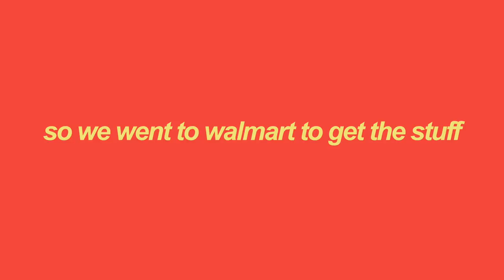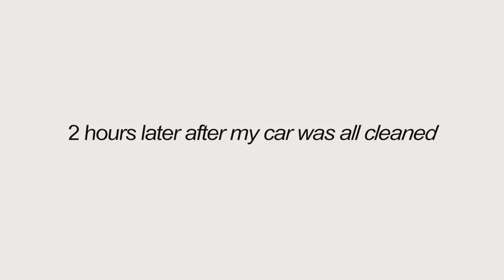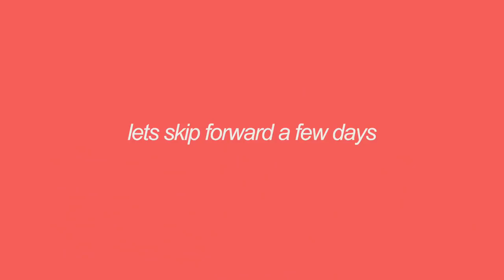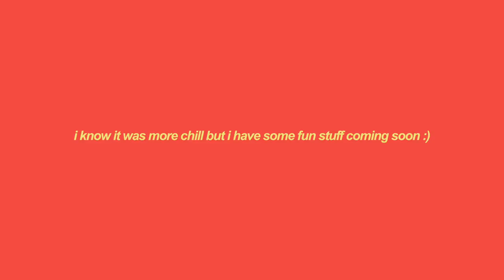sometimes life feels like a movie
a week in my life vlog! i didn't have specific stuff i wanted to film so i thought i would just combine a few days and lets todays video be more chill! ALSO i did an affirmation hour so YAY! you guys asked for longer vlogs so HERE WE ARE! i have a funny one coming later this week too :)

I appreciate every single sweet comment and you don't go unnoticed

lots more over on my insta:
@ hannahmeloche

MAKE TODAY COUNT
I LOVE U
-han